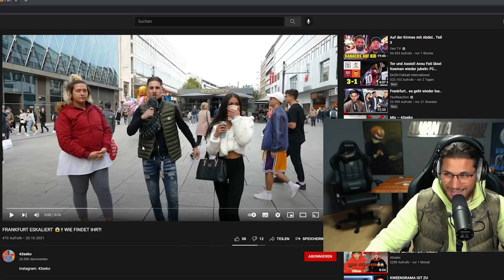Emine und Burak Abi sind wieder vereint.. (Eneffect kommt bald)